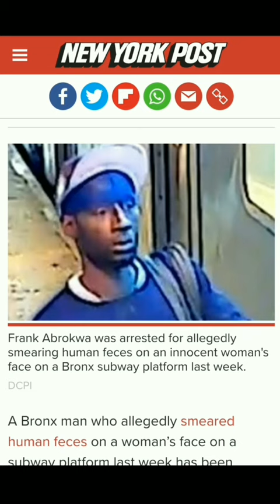Wild Beast Smears Feces In Woman's Face?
Man Arrested for awful crime.